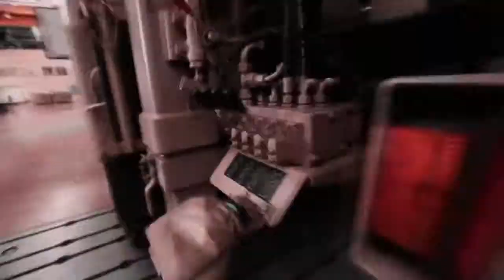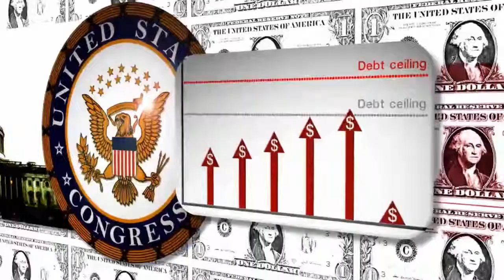Запад боится и завидует России